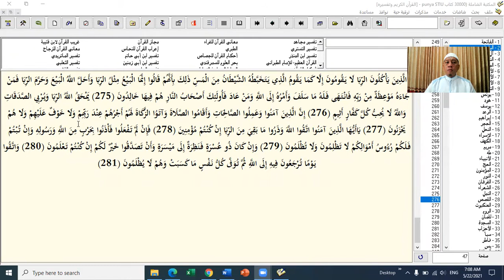Tadabbur Ayat (#09) QS 2:276 Riba versus Sedekah Oleh USt Sofwan Jauhari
belum dibuat...